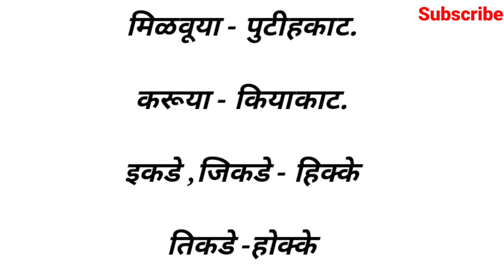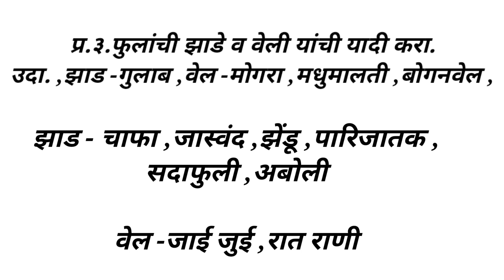६.हिक्के होक्के मरांग उरस्काट कविता मराठी बालभारती इयत्ता तिसरी स्वाध्याय,६.इकडे तिकडे झाडे लावूया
६.हिक्के होक्के मरांग उरस्काट कवितेचा स्वाध्याय
कविता ६. इकडे तिकडे झाडे लावूया
स्वाध्याय मराठी बालभारती इयत्ता तिसरी स्वाध्याय
स्वाध्याय हिक्के होक्के मरांग उरस्काट कविता ६.
१ रानवेडी
२.वासाची किंमत
३.पडघम वरती टिपरी पडली
४.पाणी किती खोल
५.एकदा गंमत झाली
६. हिक्के होक्के मरांग उरस्काट
७. मुग्धा लिहू लागली
८ . ते अमर हुतात्मे झाले